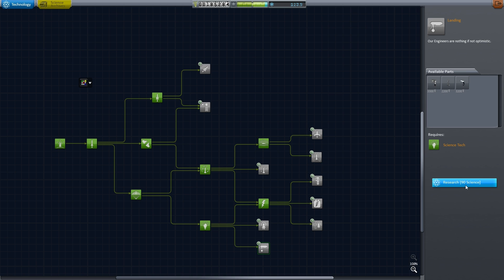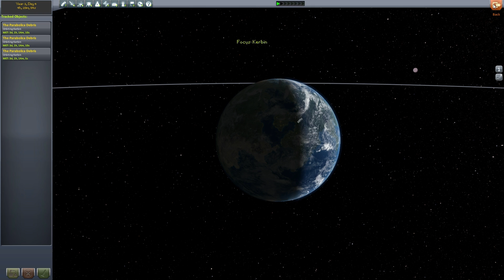Kerbal Space Program - Project Destiny: Episode #8 - Flight Data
In this Kerbal Space Program series focused on telling a story, Zen will have to use all of his knowledge he has gained in order to help the Kerbals achieve their Destiny of reaching out into the Solar System for the first time! We will be colonizing other planets, building epic space stations, and trying to achieve the ultimate goal of developing Warp Drives! Also, an up-to-date list of all the mods that we are using will be listed on our website!

Want to play Kerbal?! You can buy it cheap here!